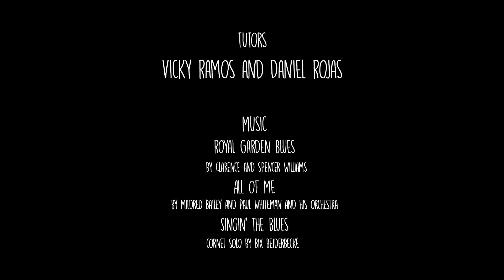Slices of Summer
Proyecto de Graduación, titulado "Slices of Summer", creado por la estudiante: Yosselyn Sánchez Arias. Tutores: Virginia Ramos Quesada y Daniel Rojas Céspedes. XI Cuatrimestre. Escuela de Animación Digital, Universidad Veritas. Febrero 2017

Short film for the Graduation Project, title "Slices of Summer", created by Yosselyn Sánchez Arias. Tutors: Virginia Ramos Quesada y Daniel Rojas Céspedes. XI Quarter. Digital Animation School, Veritas University. February 2017.